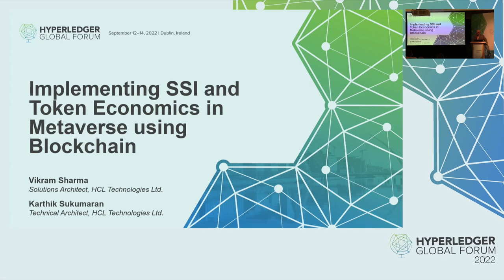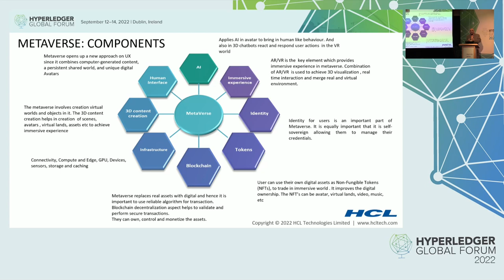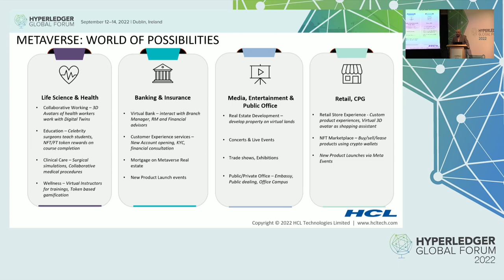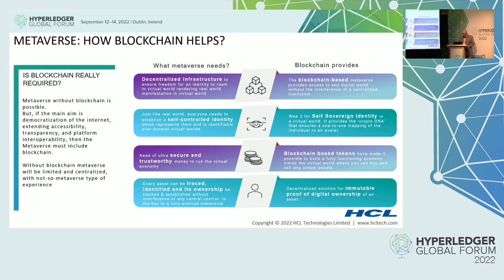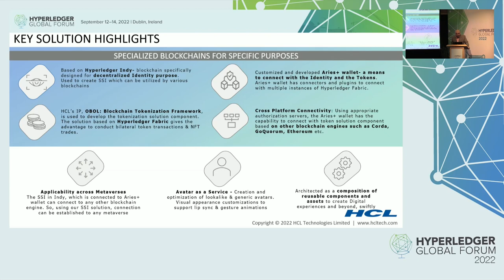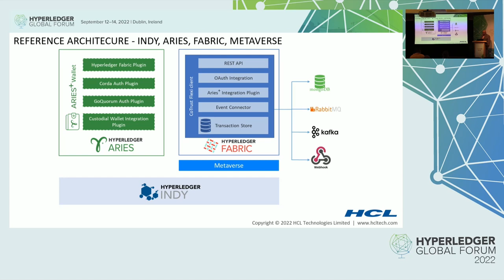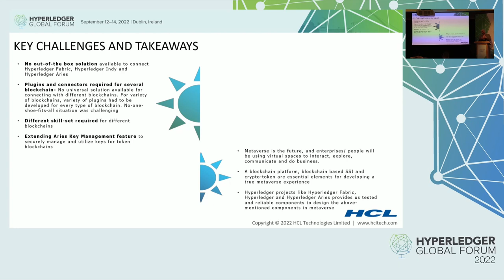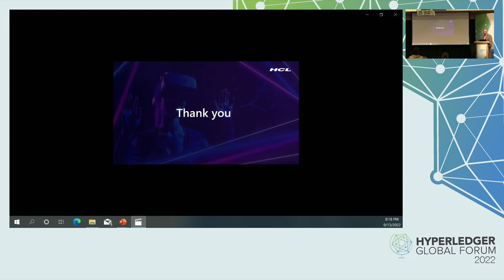Implementing SSI and Token Economics in Metaverse using Blockch... Vikram Sharma & Karthik Sukumaran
Implementing SSI and Token Economics in Metaverse using Blockchain - Vikram Sharma & Karthik Sukumaran, HCL Technologies Ltd

Metaverse is still in its infancy but it is attributed with a lot of potential to change how we socialize, play games, or conduct business. Metaverses are created with real-life like scenes to provide the users with real-world like experience using a combination of technologies. Those primarily include AR/VR/MR, Blockchain, 3D Content Creation tools, IoT and Artificial Intelligence. Most of the Metaverse currently existing are siloes and the identities of Users are also limited to platform itself. Thus, any assets created, or acquired in one Metaverse cannot be moved to another. The focus however has started moving towards interoperability and it is therefore imperative that the identity is decentralized and allows user to maintain relationships with multiple Metaverse with one identity. Also, many use-cases require users to prove that they are who they claim they are. This emphasizes the need for Verified Credentials and SSI. In this session, we would cover, how we can implement a SSI to be used for decentralization and enable token economics using Hyperledger projects. The session will also include the architecture, challenges and learnings from the implementation.